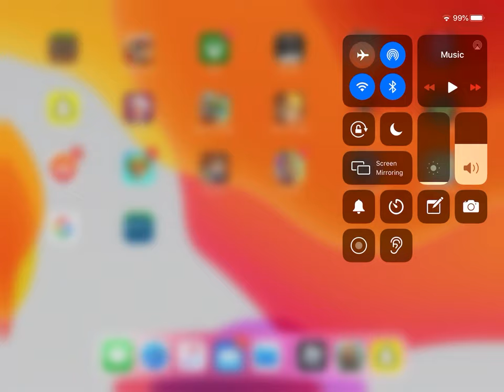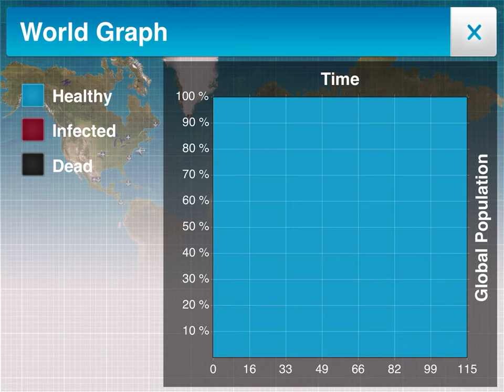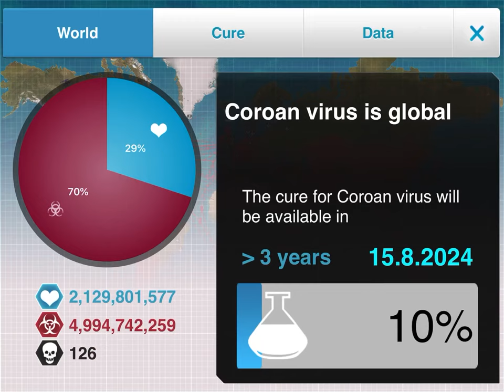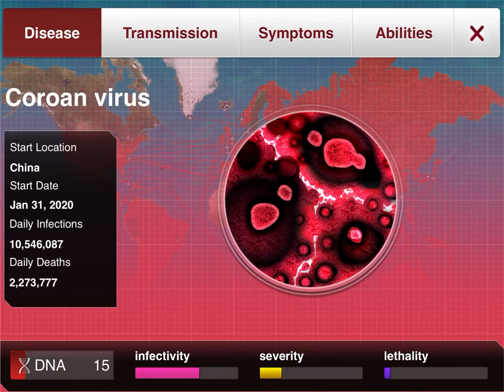Coronas virus’s Secret plans